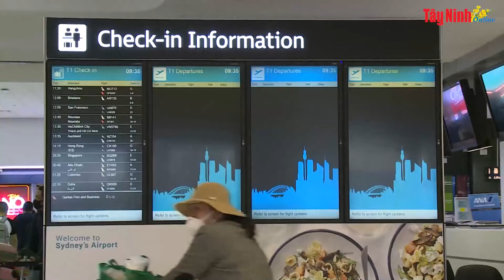Bỏ mọi xét duyệt với công dân Việt Nam về nước